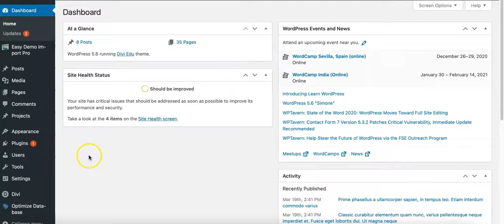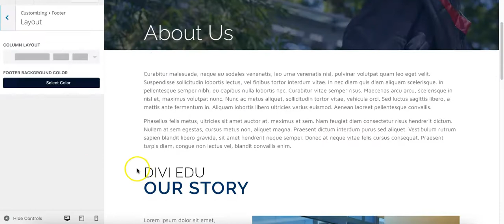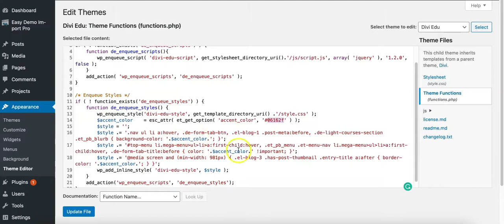Divi Edu Color Scheme Info and Areas to Modify for Change